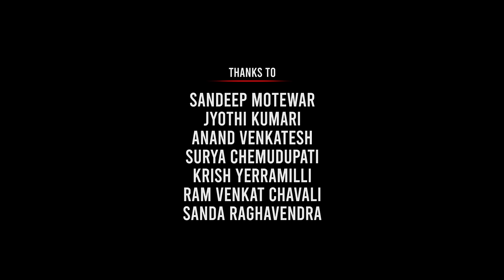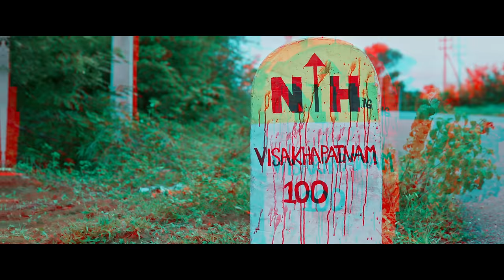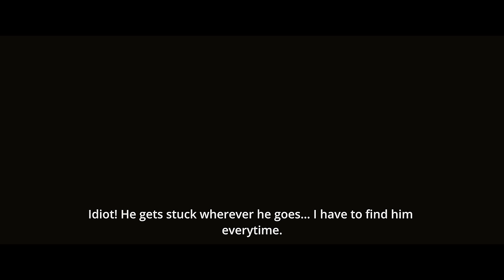V100 | 4K | CRIME | THRILLER | INTRIGUING | SUSPENSEFUL | SuryaPrakash MV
The story revolves around the incidents that take place in a forest region around the 100th milestone
Director: Surya Prakash Malladi
Cameraman: Charan M
Editor: Viswanath Kuchanapally RM
Sound Mixing: Nagesh Gowrish
DI Colorist: Dolly Sekhar DFTech
Subtitles: Raju
UNIT: EswarRao
Direction Department: Sai Kiran Bomma, Karthik Andugula, RamVenkat C, Krishna Yerramilli
Camera & Lights: Hyderabad Cam Rentals (Srinath Kanuri)